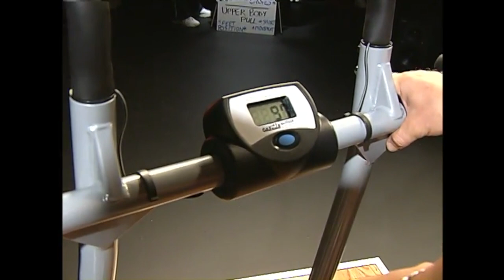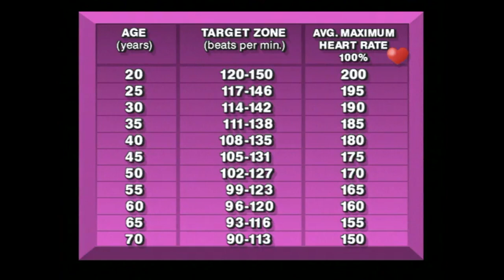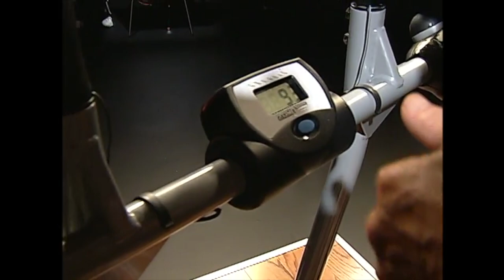GAZELLE WORKOUTS - TOTAL BODY CROSS TRAINING WORKOUT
00:00 INTRO
01:24 TECHNIQUE DEMONSTRATION
12:18 WARMUP
16:33 BEGINNER WORKOUT
26:32 INTERMEDIATE WORKOUT
36:32 ADVANCED WORKOUT
46:32 SUPER ADVANCED WORKOUT
1:00:46 STRECHES